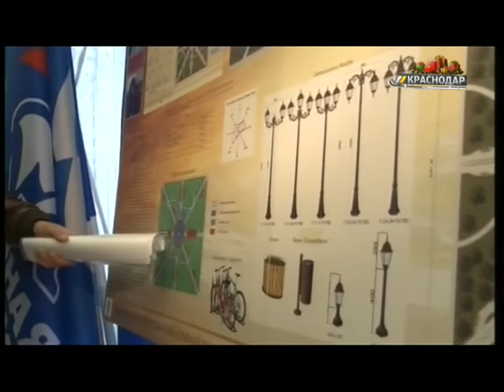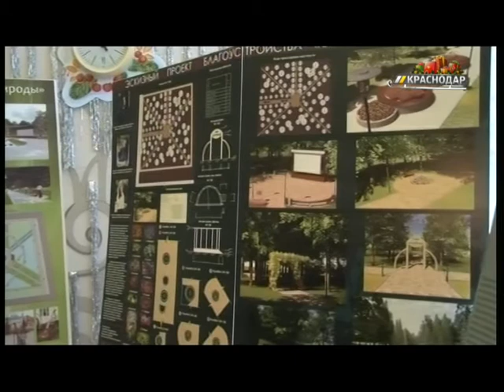В пос. Лазурном прошло голосование за дизайн сквера